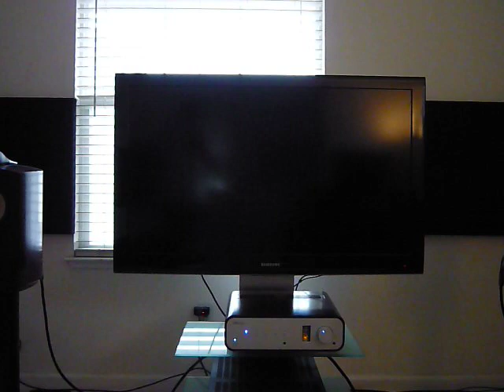B&W Nautilus 805 + McIntosh MC7100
here's my humble 2.0 setup playing some music, recorded through a crappy camera mic..

room: 11x15
source: PC
dac/pre: Peachtree Decco
amp: McIntosh MC7100
speakers: B&W N805
cables: Zu Audio
panels: ATS Acoustics

and yes, i know i need to clean up the wires!